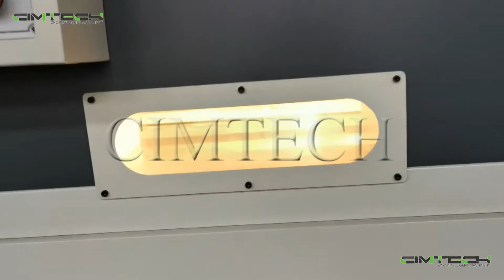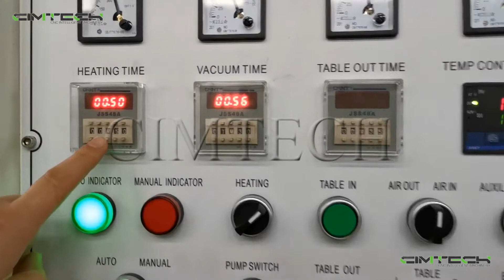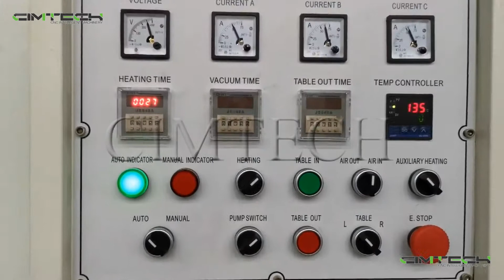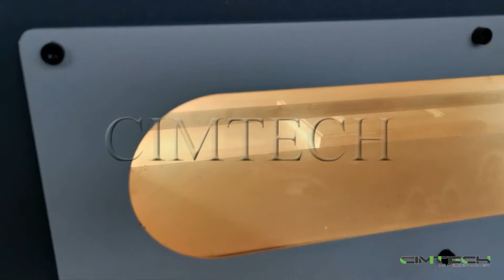Automatic vacuum membrane press machine, double working table vacuum press machine